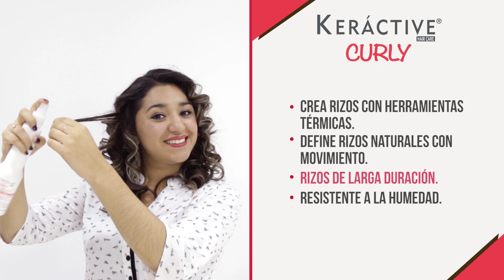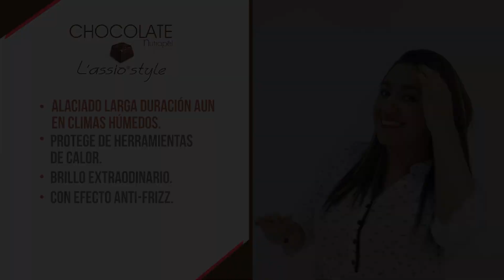¿👩 Cabello lacio o cabello rizado 👩‍🦱?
¡Elige el look que desees y lógralo con  nuestros moldeadores temporales.
Chocolate L'assio Style para un lacio perfecto o Keráctive Curly, Rizador Temporal para conseguir rizos definidos durante todo el día.